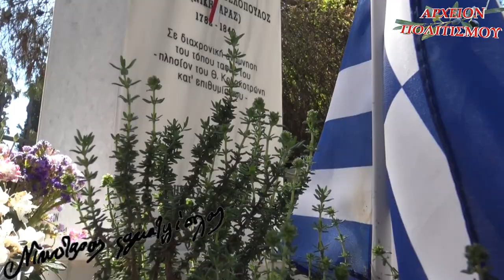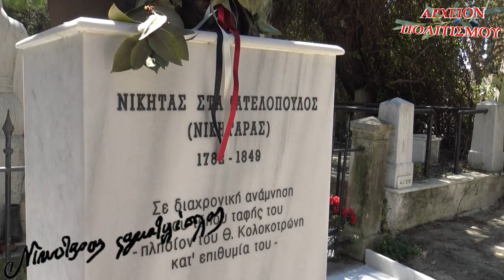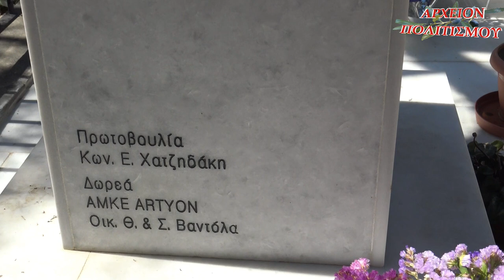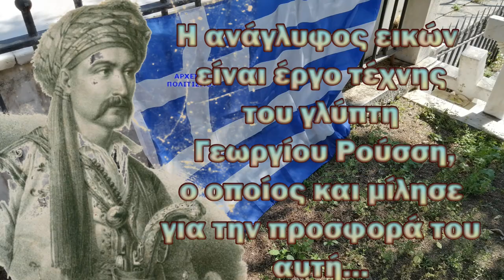Επί τέλους, ο Νικηταράς πλάι πλάι με τον Κολοκοτρώνη!!!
Το
ΑΡΧΕΙΟΝ ΠΟΛΙΤΙΣΜΟΥ
παρουσιάζει
το ρεπορτάζ
του ΓΙΩΡΓΟΥ ΛΕΚΑΚΗ
για την τοποθέτηση (επί τέλους)
ανάγλυφης εικόνας του ήρωα Νικηταρά πλάϊ
στον τάφο του ήρωα Θεόδωρου Κολοκοτρώνη
στο Α΄ Νεκροταφείο Αθηνών.

Η ανάγλυφος εικών είναι έργο τέχνης
του γλύπτη Γεωργίου Ρούσση,
ο οποίος και μιλά για την προσφορά του αυτή…

ΚΑΜΕΡΕΣ:
Παναγ. Μπανταλάκης
Μουσαίος

ΗΧΟΣ-ΜΟΝΤΑΖ:
Παναγ. Μπανταλάκης

TΡΑΓΟΥΔΙ:

ΜΟΥΣΙΚΗ-ΣΥΝΘΕΣΗ-ΕΝΟΡΧΗΣΤΡΩΣΗ:
Ερμής Βογιατζής – Hermes Productions

ΕΡΜΗΝΕΙΑ:
Δημήτρης Πάσιος

ΣΤΙΧΟΙ:
Γιώργος Λεκάκης
Όσο κι αν θέλουνε να σε ξεχάσουμε
την ιστορία μας δεν θα ξεγράψουμε!
Δεν θα σε ξεχάσουμε! - Δεν θα σε ξεχάσουμε!
Ήρωα, ήρωα, Νικηταρά!
Αθάνατε ήρωα, Νικηταρά!
Το TΡΑΓΟΥΔΙ των τίτλων είναι πρωτότυπο,
ειδικά γραμμένο για αυτό το ρεπορτάζ
του ΑΡΧΕΙΟΥ ΠΟΛΙΤΙΣΜΟΥ.

ΦΩΤΟΓΡΑΦΙΕΣ-ΑΡΧΕΙΟΝ:
Γ. Λεκάκης

ΓΡΑΜΜΑΤΕΙΑ:
Ό. Παπασταύρου

c+p
ΑΡΧΕΙΟΝ ΠΟΛΙΤΙΣΜΟΥ
2022